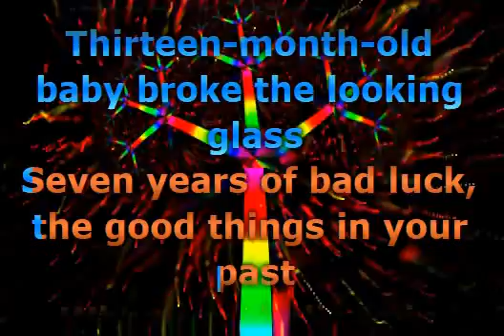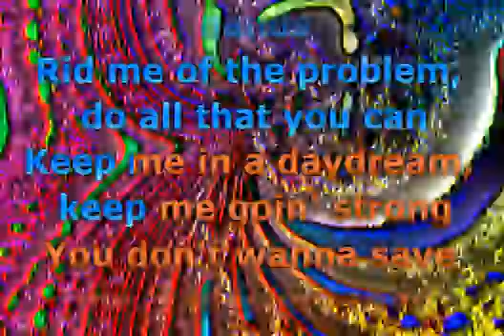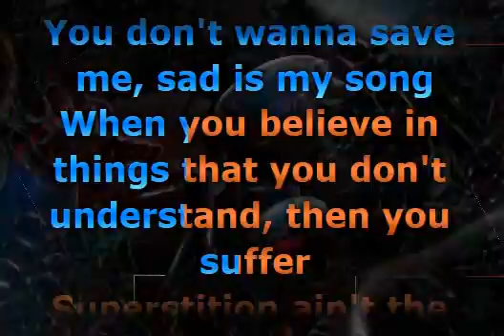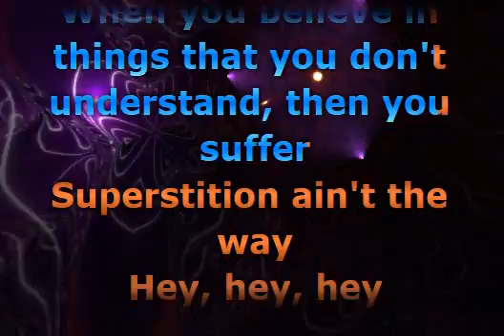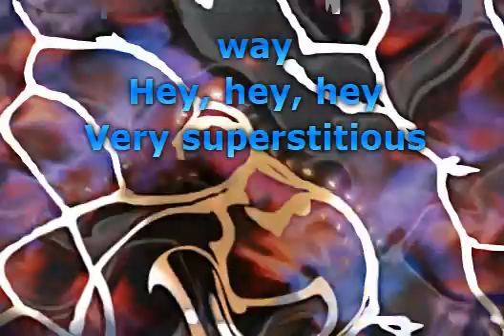Stevie Wonder - Superstition (Single Version) (Lyrics)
Best of Disco Music- Classics (1)